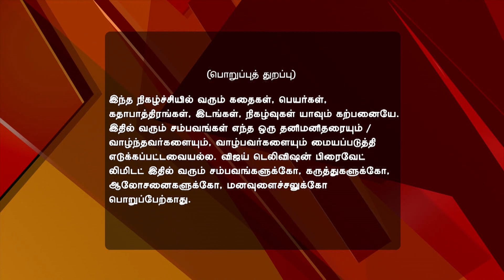Pagal NIlavu 11/05/16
Pagal Nilavu!
Andavar's Plan
Malar and her brother agree to Andavar when he visits, seeking to wed his daughter to Prabhakaran. Karthik is not happy when he visits Sakthi's restaurant by coincidence. Sakthi Jr. is shocked when Prabhakaran tells her about Andavar's proposal.